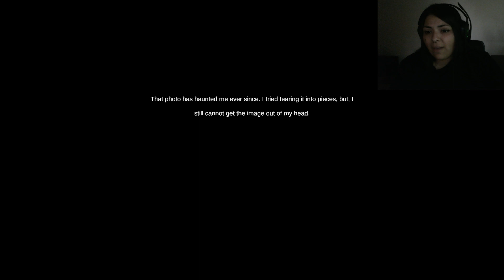Throwing This Phone Through The Window! | Is Simon There?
Someone keeps calling asking for Simon. The calls won't stop am I losing my mind or is the call coming from in the house? It's appreciated.